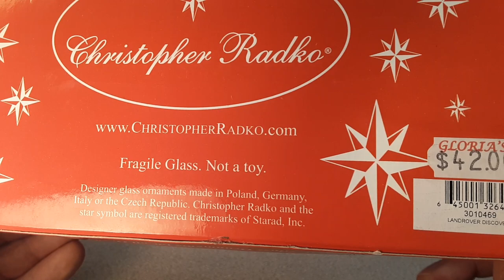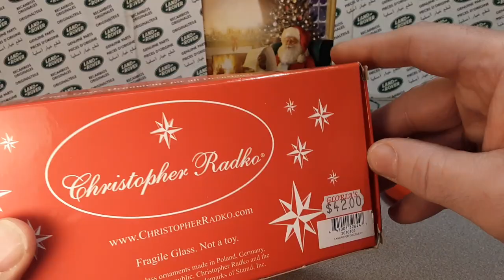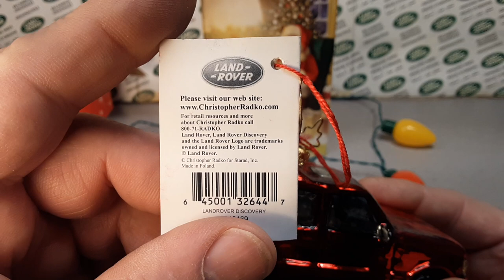Rover Land Merry Christmas! One Of Wednesday!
Rover Land  Merry Christmas everyone!
One Of Wednesday Christmas special.
Check this jem out!
Have you ever heard or seen one of these?

My Address:
Dan Winchell